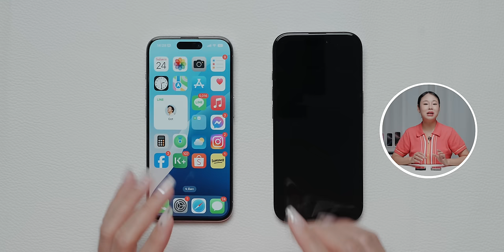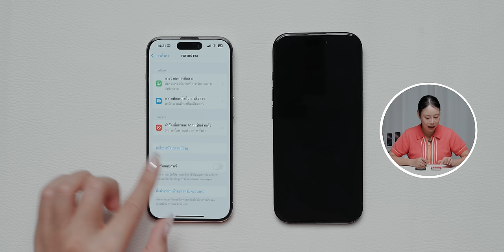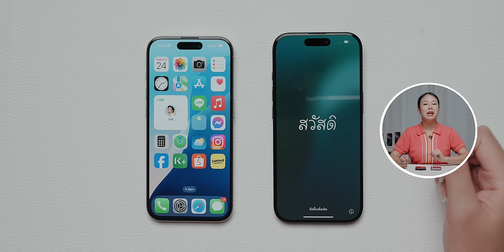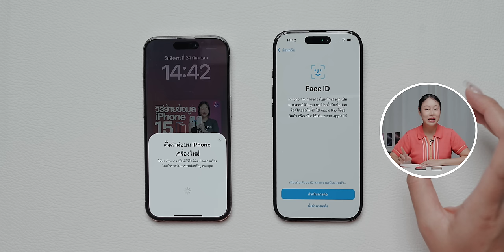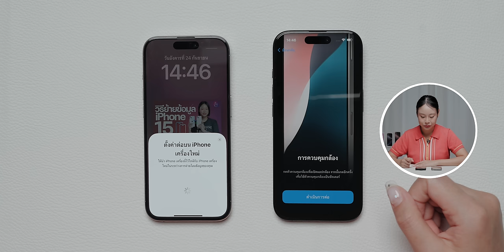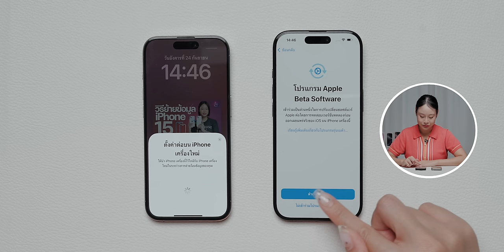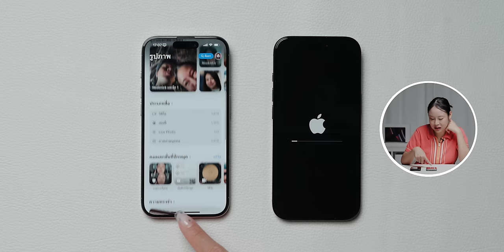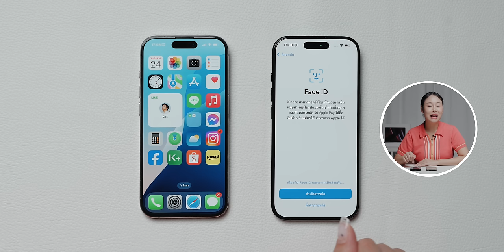วิธีย้ายข้อมูล iPhone เครื่องเก่าไป iPhone 16 ทำตามคลิปนี้!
สอนวิธีย้ายข้อมูลจาก iPhone เครื่องเก่าไปยัง iPhone 16 เครื่องใหม่ พร้อมแนะนำวิธีการโอนข้อมูลผ่านสายเพื่อให้การย้ายข้อมูลรวดเร็วขึ้น!

00:00 - ย้ายข้อมูล iPhone เก่า ไป iPhone 16
00:22 - สิ่งที่ควรทำก่อนย้ายข้อมูล
04:12 - ขั้นตอนการย้ายข้อมูล
10:33 - การย้ายข้อมูลด้วยสาย
12:46 - หลังจากย้ายข้อมูลเสร็จเรียบร้อย
16:41 - สรุป

🛒 ZTEC

ZTEC ขอแนะนำอุปกรณ์ชาร์จและเชื่อมต่อคอมพิวเตอร์ รับ-ส่งข้อมูลได้รวดเร็วแบบติดจรวด

ZTEC ZH831 อะแดปเตอร์ฮับที่รองรับการเชื่อมต่อได้มากถึง 8 อุปกรณ์ ไม่ว่าจะเป็น USB-C / USB-A / HDMI / สาย Lan (RJ45) / SD Card และ Micro-SD Card รองรับเทคโนโลยีชาร์จเร็ว PD 100W (USB-C) โอนถ่ายข้อมูลรวดเร็ว USB 3.2 Gen 1x1 สูงสุด 5Gbps (USB-A) เชื่อมต่อภาพคมชัดถึง 4K/60Hz (HDMI) เชื่อมต่ออินเตอร์เน็ตได้สูงสุด 1000Mbps อเนกประสงค์สุดๆ ด้วย Plug & Play เสียบและใช้งานได้ทันที ไม่ต้องลงไดร์เวอร์ให้เสียเวลา

นอกจากนี้ยังมีสายชาร์จอีก 2 รุ่น ZTEC ZC621 และ ZTEC ZC622 ใช้เชื่อมต่อจอคอมได้รวดเร็ว เป็นสายไนล่อนถัก C-to-C กำลังไฟ 240W แข็งแรง ทนทาน รองรับเทคโนโลยีชาร์จเร็ว Power Delivery และ Quick Charge ส่งภาพขึ้นจอแสดงผลด้วยความละเอียดสูงถึง 8K/60Hz (รองรับการต่อแบบ Multi Screen แยก 2 จอที่ความละเอียด 4K/60Hz) รับส่งข้อมูลความเร็วสูงด้วย USB4 / 3.2 / 3.1 / 3.0 / 2.0 และ Thunderbolt 4 / 3 (USB-4 โอนถ่ายข้อมูลสูงสุด 40Gbps)

🔥 ZTEC มาพร้อมกับโปรโมชันสุดพิเศษต้อนรับเปิดตัว iPhone โค้ดส่วนลด 16% ลดสูงสุด 160 บาท🔥

✅ ZTEC ZH831 อะแดปเตอร์ฮับอเนกประสงค์เชื่อมต่อได้ 8 อุปกรณ์
ปกติ 2,999.- ลดเหลือ 839.-

✅ ZTEC ZC621 ชาร์จเร็ว 240W ภาพชัด 8K/60Hz โอนถ่ายข้อมูล 40 Gbps
ปกติ 1,299.- ลดเหลือ 379.-

📌ผู้จัดจำหน่ายอย่างเป็นทางการ

รีวิวเจาะลึก iPhone 16 / 16 Pro Max ถูกลงแต่ได้ของใหม่เพียบ! ต่างกับ iPhone 15 ตรงไหน มาดู

iMoD พาเล่นเครื่องจริง iPhone 16, 16 Pro มีอะไรใหม่ พร้อม AirPods 4 และ Apple Watch Series 10

สรุปราคา iPhone 16 ทุกรุ่น วันขายในไทย รุ่นใหม่ราคาดี รุ่นเก่าลดอย่างเยอะ!

สรุปเปิดตัว AirPods 4 ดีไซน์ใหม่ ชิปใหม่ มี ANC, AirPods Max สีใหม่ พอร์ต USB-C ชมสรุปที่นี่

สรุปเปิดตัว Apple Watch Series 10 จอใหญ่ บาง เบา, Ultra 2 เหมือนเดิม เพิ่มสีใหม่

1. So Long - No Backing Vocals, Song by Jimit
2. Pop the Question, Song by Emily Lewis